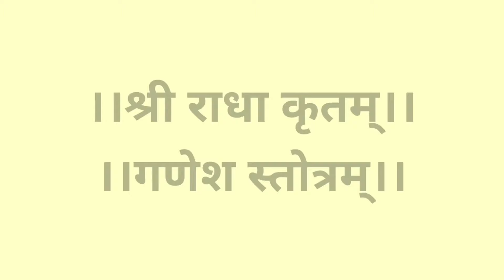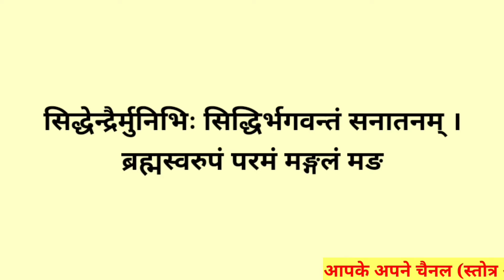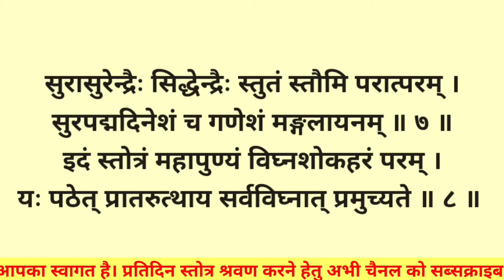समस्त विघ्न नाशक||गणेश स्तोत्र||राधा कृत गणेश स्तोत्र||Samast Vighn Nashak Ganesh Stotram